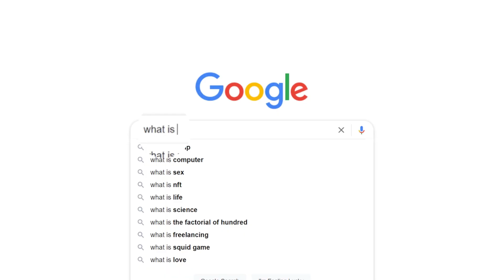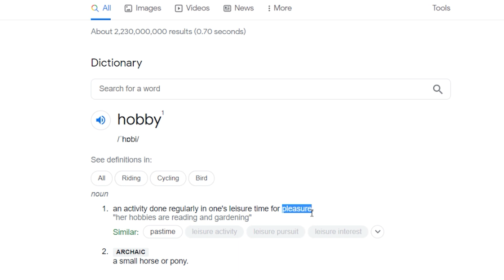My Things Ep: 1 - My Sneakers Story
My Things is a series in which I talk about things I love and the things that are connected with me. In this video I will show you my sneakers collection. I hope you will like the video.